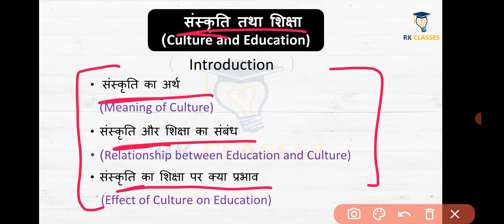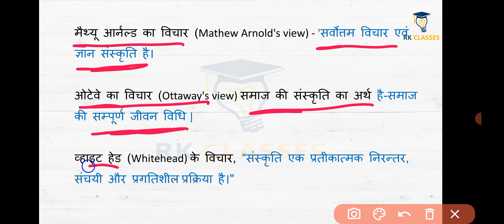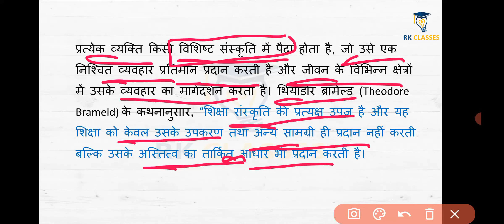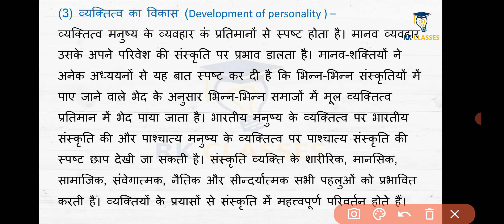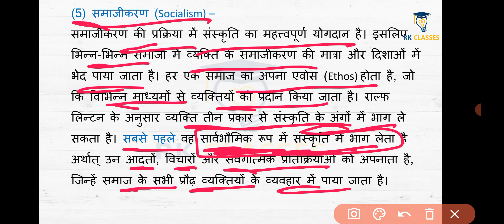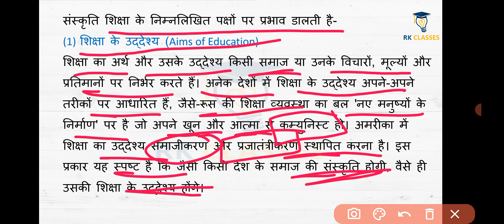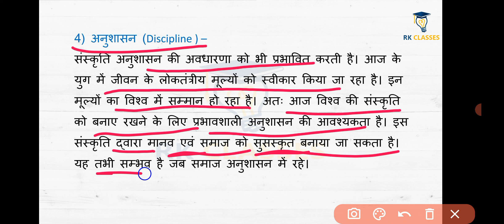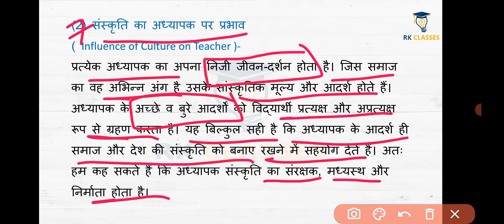संस्कृति का अर्थ तथा संस्कृति का शिक्षा पर प्रभाव | Meaning of Culture & It's Effect on Education